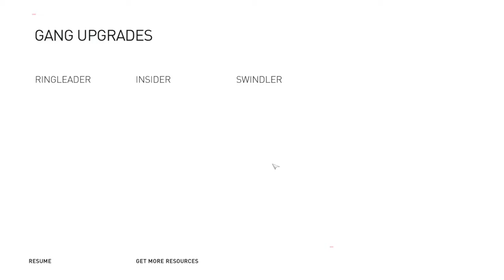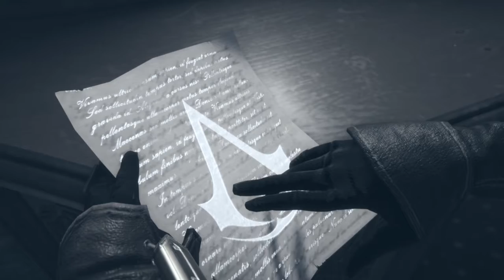Assassin's Creed Syndicate : #2 Những Địa Điểm Trong Game Giống Ngoài Đời Thật, Ngắm Cảnh Luôn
Assassin's Creed Syndicate Game Sát Thủ  Sinh Tồn Thế Giới Mở